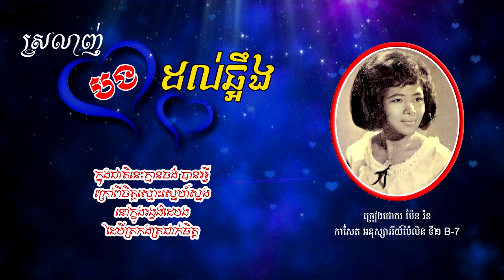ស្រលាញ់បងដល់ឆ្អឹង - ប៉ែន រ៉ន | Pen Ran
បទៈ ស្រលាញ់បងដល់ឆ្អឹង
- ច្រៀងដោយ ប៉ែន រ៉ន
- បទភ្លេង បរទេស
- ទំនុកច្រៀង អ៊ុយ ហ៊ែល
- ដឹកនាំភ្លេងប្រគំ​ អ៊ុយ ហ៊ែល
- កាសែត សាឃូរ៉ា​ 7507 ( កាសែត អនុស្សាវរីយ៍ប៉ៃលិន ទី២ )
- Chantee Par: Pen Ran
- Musique étrangère
- Paroles De: Uy Hel
- Chef Orchestre De: Uy Hel
- Cassette: Sakura 7507 B-7
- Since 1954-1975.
- Image Khmer old singer: Pen Ran